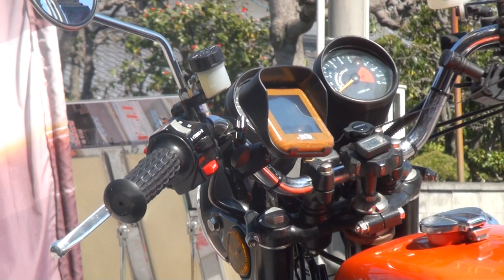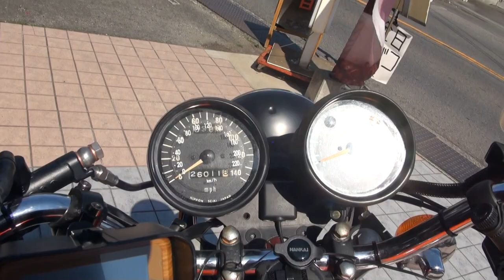超希少 幻のMACHⅢ 500SS H1C KAWASAKI 素晴らしいエンジンガードを搭載し登場 トリプルワールド製、全油圧クラッチ搭載 小指でクラッチ操作楽々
トリプルワールドから手に入れたそうです、フルレストアマシーン